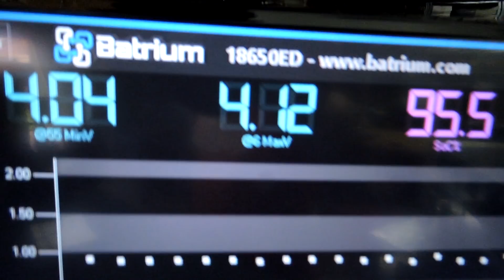Second LIfe Storage Mounts are ready for pickup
Mounts are 7S 80P
Pickup Only
Australia - Brisbane - Forest Lake

$85 each for 1-3 mounts

Powder coating costs have gone up and I've worn the cost on these ones, next lot will probably be $10 more each. I am trying to work with the powder coaters to keep the price down a touch.

■▬▬▬▬▬ Music Credits ▬▬▬▬▬■

Pete